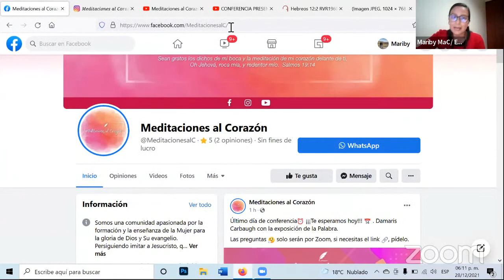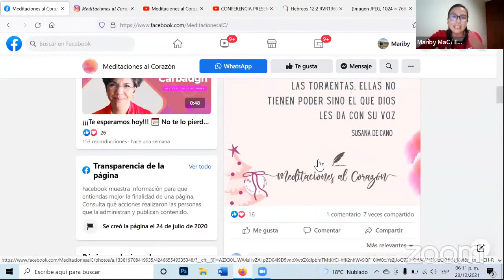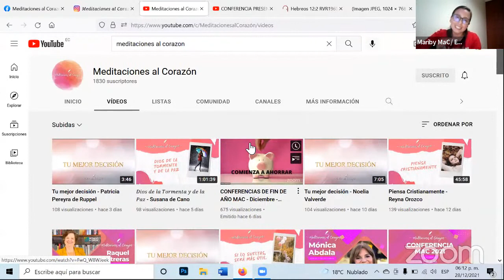CONFERENCIAS DE FIN DE AÑO MAC - 28 de Diciembre - Damaris Carbaugh